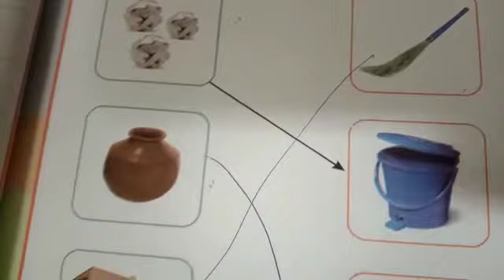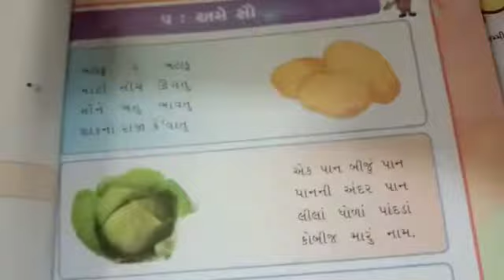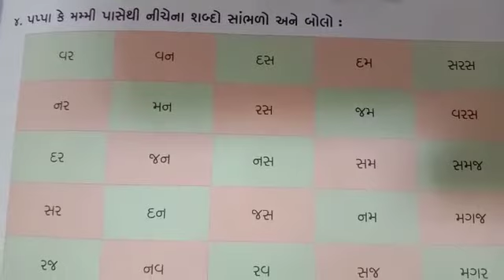ધોરણ 3 ગુજરાતી4,આવ રે વરસાદ વિ,નં,5